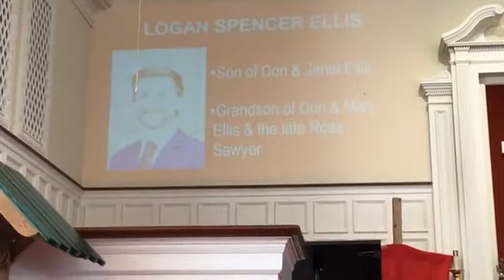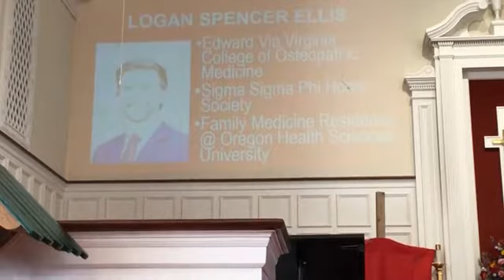Worship 5 23 2021 1st time in Sanctuary